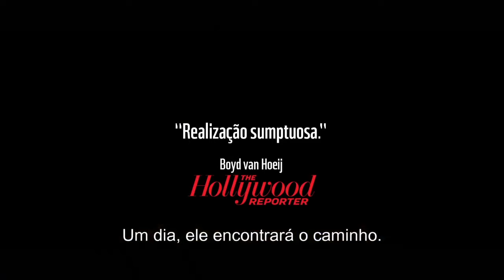The Ornithologist - Trailer (PT)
A film by Joao Pedro Rodrigues, 2016, France/Brazil, 118
IN CINEMAS IN PORTUGAL OCTOBER 20 // FRANCE NOVEMBER 30
As he treks through the north of Portugal in search of rare birds, Fernando is swept away by the river rapids. Rescued by a couple of Chinese pilgrims, he tries to find his way back home through the eerie, dark forests, where uncanny encounters put him to the test. He soon becomes a different man, inspired, perhaps even enlightened…